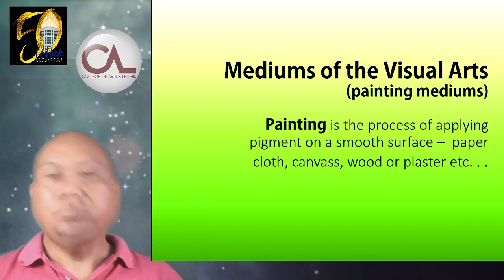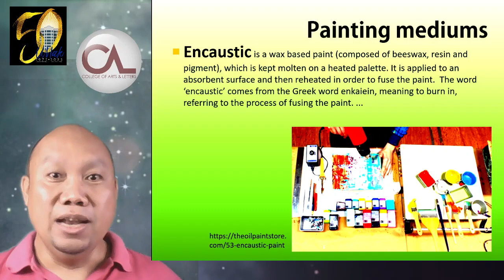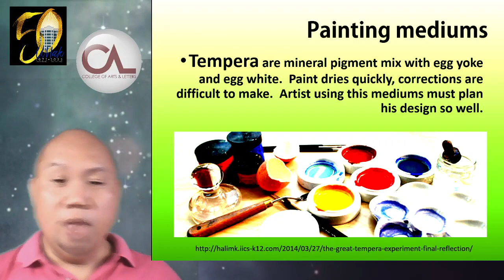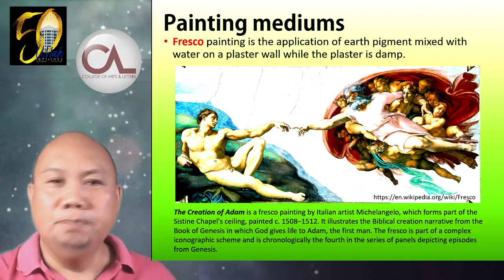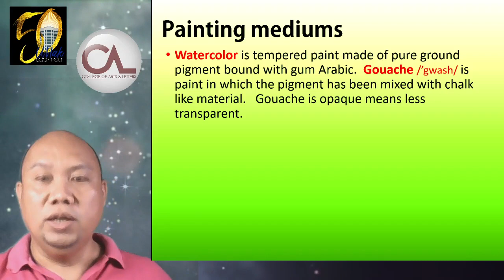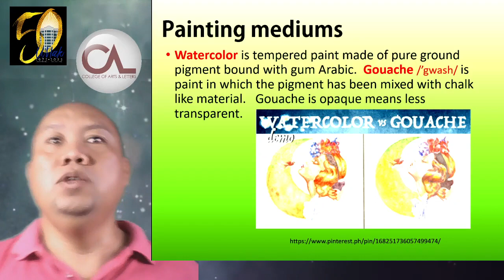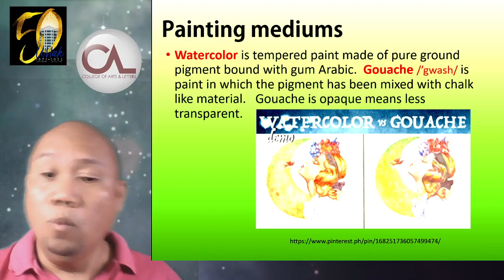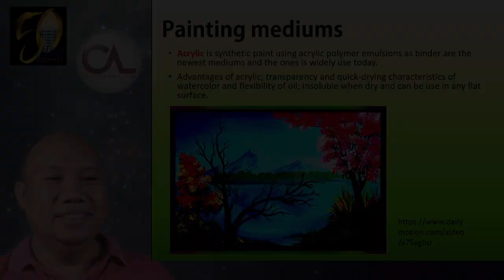Visual Art Medum Painting 1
This video is all about the mediums used in painting.